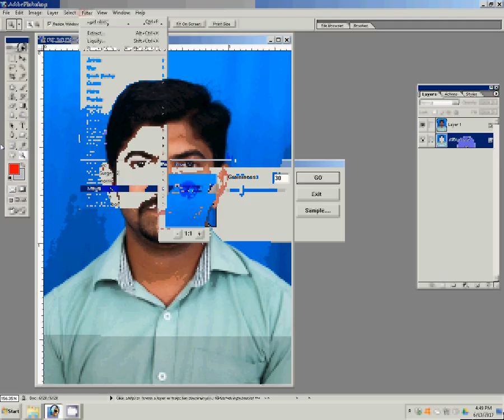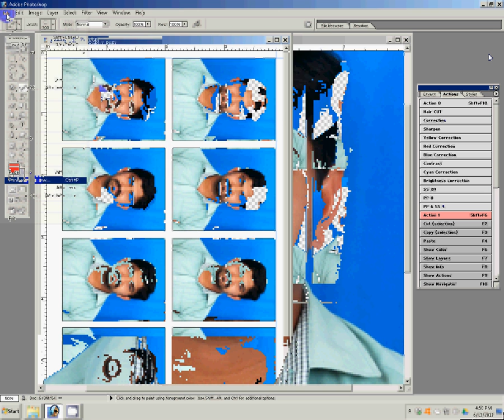EASY STEPS TO MAKE PASSPORT SIZE PHOTO IN PHOTOSHOP 7.0